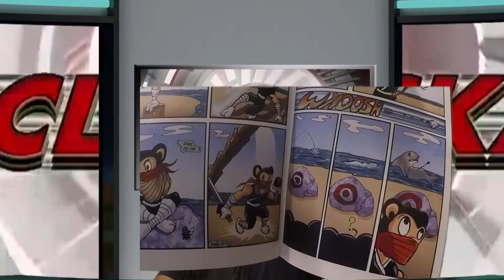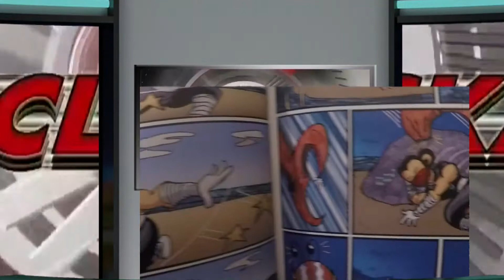Eric Rivera and Wilson Ramos Jr. part 2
Live show: ECLECTICKA  "everything sci-fi fantasy NEWS"
Eric Rivera and Wilson Ramos Jr.  of Section 8 Comics

Hosted by Ranger and 7
ENTERTAINMENT NEWS